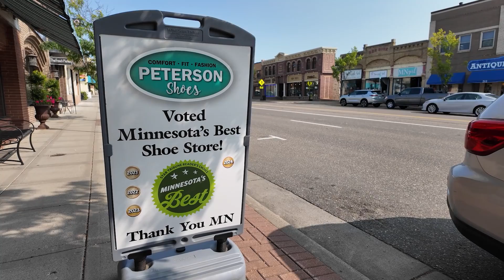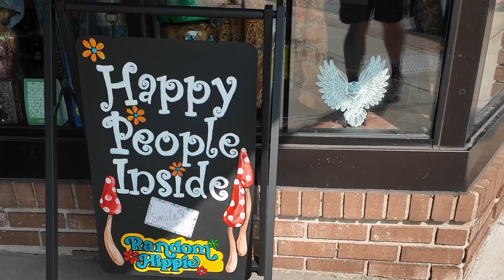Fallapalooza 2024 Preview | Anoka, MN | QCTV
Discover Anoka is throwing its fall shopping event this Saturday in downtown Anoka!

Shop at participating stores for your chance to win some great prizes! We have all the details!

Story produced by Billy Austin.